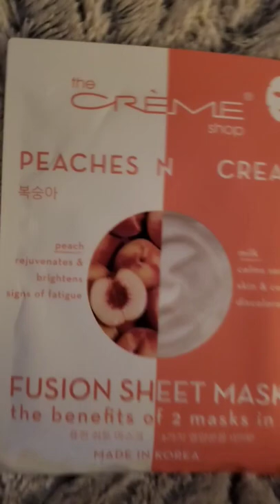Nothing like a face mask before bed 💖 By The Crème shop 🍑 Peaches & Cream.